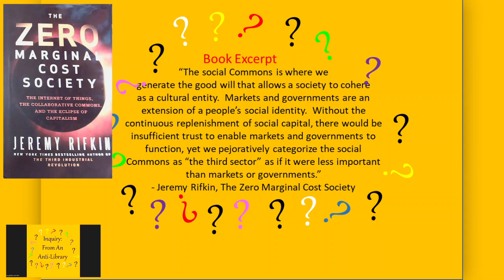An Excerpt (3/3) From The Zero Marginal Cost Society by Jeremy Rifkin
Genre: Economics